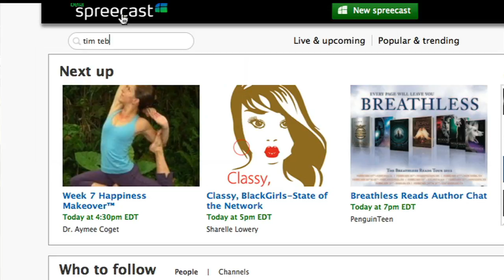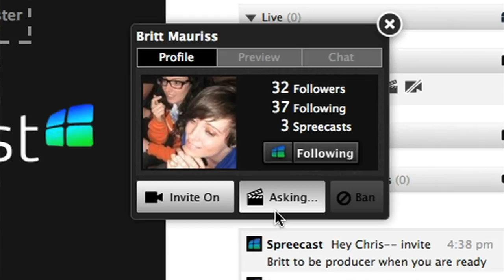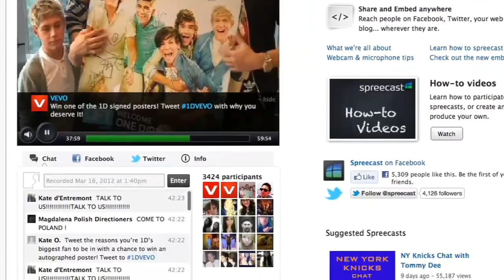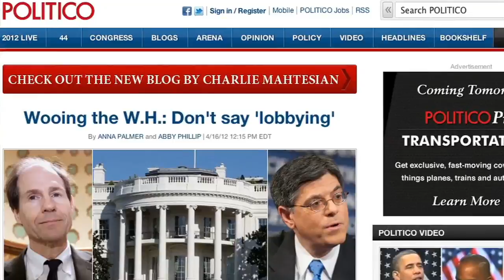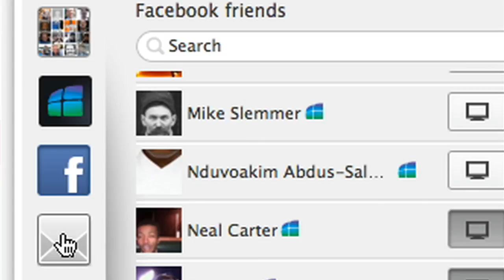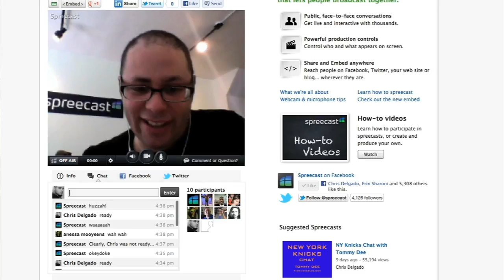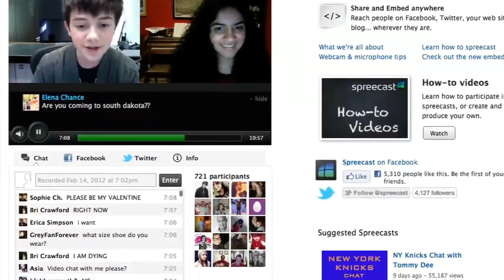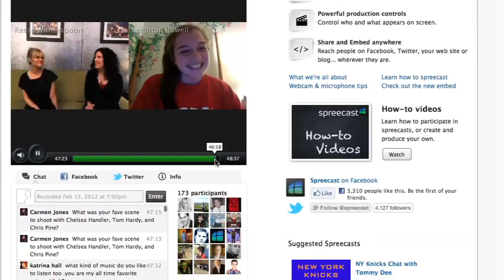Spreecast: Helping People Broadcast Together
Based in San Francisco, Spreecast is a social video platform that lets people broadcast together, creating shared experiences that inform and entertain. StubHub co-founder and investor Jeff Fluhr, co-founded Spreecast, a free broadcast service which can be used publicly or privately.

 "We're all about face to face conversations over the internet. Over the last ten years there has been a huge explosion of the number of conversations that people are having on Twitter, Facebook or blog posts. What we're doing at Spreecast is, here is another format to have face to face conversations using web cam, using your computer and talking to people, in a real time, synchronize way as opposed to text based asynchronies," explains Jeff Fluhr, CEO & co-founder of Spreecast.

With Spreecast, up to 4 people at a time can be face-to-face, streaming their conversation live while others can watch, chat, and participate by submitting comments and questions. Spreecast can integrate with Facebook, Twitter, and Google+ so that producers and creators can broadcast their conversations to their friends and followers.